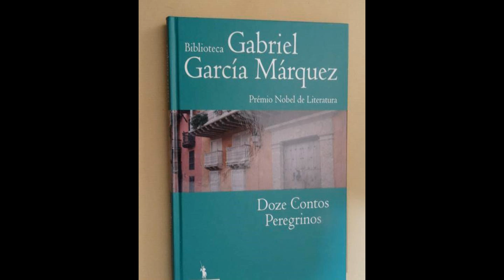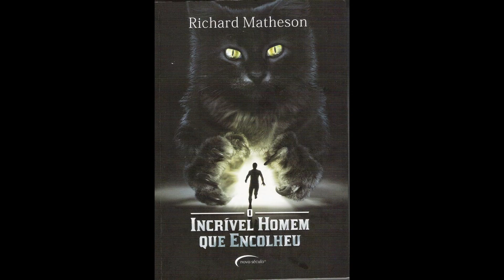Melhores Contos de Terror - parte 2 - top 5 - Conto um Conto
Estes não são o que considero os melhores contos do canal. Apenas um convite a vê-los ou no caso ouvi-los.

Conto um Conto é um canal de audiocontos sem fins lucrativos. Traz contos semanais em áudio para todos os públicos.